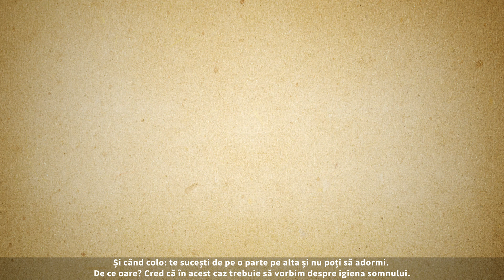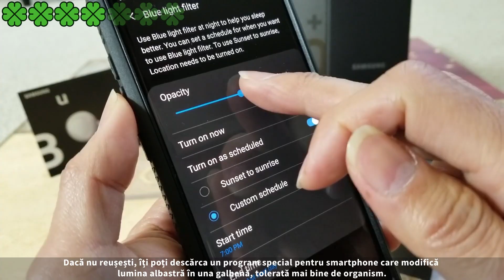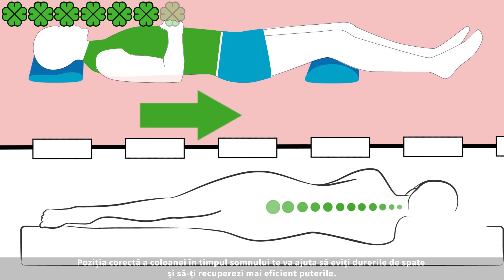❤️ Important: 7 obiceiuri proaste pe care le faci înainte de culcare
Urmareste canalul pentru a descoperi mai multe sfaturi psihologice, despre relatiile de cuplu si prietenie. De ce nu sa si mai descoperi un test psihologic, care te poate ajuta sa iti descoperi personalitatea ta sau a celor din jur